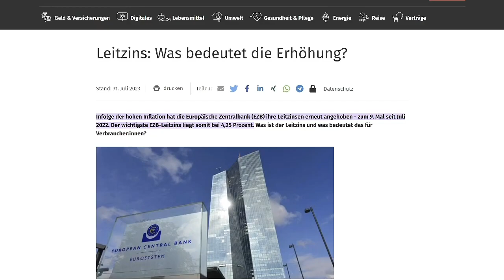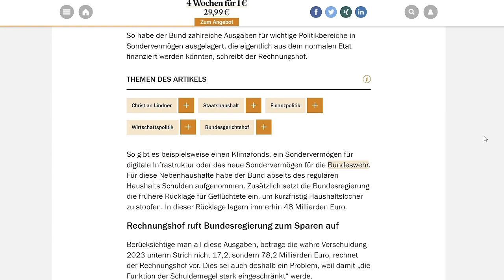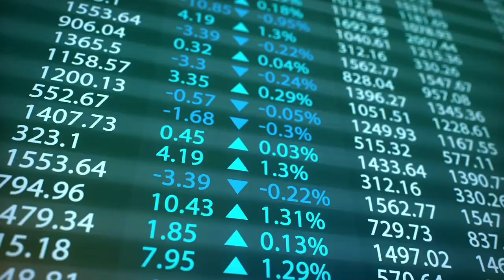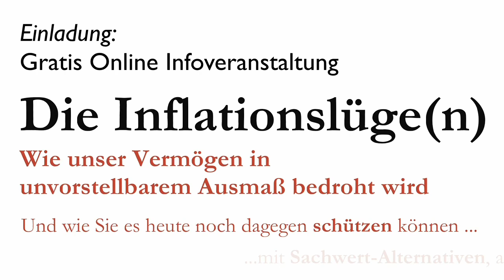Wie ich Ziele setze, die TATSÄCHLICH GELD EINBRINGEN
▶︎ EINLADUNG ▶︎ „Die größten Gefahren für Ihr Vermögen“ -

VIDEOINHALT:
Markus Dan diskutiert in seinem Video die Bedeutung des wissenschaftlichen Ansatzes beim Setzen von Zielen für ein Unternehmen. Die wissenschaftliche Methode beinhaltet Beobachtung, Hypothesenbildung, Experimente, Analyse und Schlussfolgerungen, gefolgt von Kommunikation der Ergebnisse. Dieser Ansatz hilft dabei, Unternehmensprobleme zu identifizieren und zu lösen, indem er auf Daten und Fakten basiert, anstatt auf bloße Manifestation. Dan betont, dass Unternehmensziele darauf ausgerichtet sein sollten, mehr Kunden zu gewinnen, den Wert eines Kunden zu steigern oder den Marktwert des Unternehmens zu erhöhen. Er empfiehlt, Ziele zu setzen, die zur Gesamtstrategie des Unternehmens passen, und die Resultate kontinuierlich zu überprüfen, um Anpassungen vorzunehmen und das Wissen zu vertiefen. Außerdem rät er von der Strategie ab, der billigste Anbieter zu sein, und ermutigt stattdessen zu einer Hochpreisstrategie, wie sie von Eliteunternehmern verwendet wird.

Das Video dient lediglich zu Informationszwecken. Wir übernehmen keinerlei Haftung für die Richtigkeit der Informationen in diesen Videos.  Die Informationen können und sollen eine individuelle Beratung durch hierfür qualifizierte Personen nicht ersetzen.  Zudem geben die Inhalte keine Kaufempfehlung ab, sondern spiegeln lediglich die Meinung der jeweiligen Experten wieder. Wir sind keine Finanzberater. Falls Sie Geld in Produkte (z.B. Edelmetalle, Aktien, Anleihen, ETFs, usw.) investieren möchten, sollten Sie sich von einem Finanzberater beraten lassen.

Wenn ein Besucher über diese Links einen Kauf tätigt, kann eine Provision an den Videoproduzenten als Unterstützung des Kanals fließen. Es erfolgt keine Anlageberatung. Jeder ist persönlich für seine eigenen Strategien verantwortlich. Ein Totalverlust ist möglich. Es kann keine Garantie für die Richtigkeit und Vollständigkeit der Inhalte übernommen werden. Wir sind vom Gesetz her verpflichtet, dies zu schreiben.